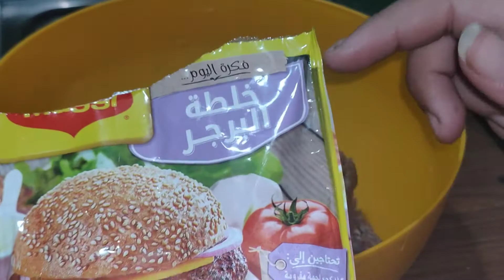الهمبرجر البيتي ولا اطعم من كدا _الكبده الاسكندراني علي اصولها بكل تكاتها واسرارها 💁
الكبده الاسكندراني
المقادير

1 كيلو كبدة
3 فصوص ثوم مهروسين
١فلفل احمر
2 فلفل رومى أخضر
2 فلفل أخضر حار
1 ليمونة
ملح وفلفل وكمون وكزبره جافه وثوم بودر

طريقة عمل الكبدة الإسكندرانى:

1- تقطع الكبدة إلى شرائح بالطول، وتنقع الكبدة حوالى ساعة فى الليمون والخل وهذه هى الطريقة الوحيدة والأمثل لتنقيتها من السموم بدون خروج الفائدة منها.
2- ضعى ملعقة زيت فى إناء ساخن وشوحى فيها فص ثوم مع الملح والفلفل والكزبره الجافه والشطة حسب الرغبة ثم نضع الكبدة ونقلب ليتغير لونها.
3- بعد تمام نضج الكبدة نضع عصير الليمونة والكمون، حتى يحتفظ بالطعم، ويمكنك تقديمها مع سلطة الطحينة وعملها ساندوتشات أو مع المكرونة.
الهمبرجر_البيتي ولا اطعم من كده 😍وانضف من بره مليون مره وسهل جدا
الطريقه نص لحمه مفروم
  بصله مفرومه
كيس بهارات برجر
 رشه فلفل اسمر وملح وثوم بودر
 نجيب البصله تكون مبشوره نحطها في البوله علي اللحمه وحطي بهارات البرجر والبيكنج بودر ورشه فلفل اسمر ورشه ملح بسيطه  وهاتي غطا برطمان يكون غويط شويه مش مسطح وحطي كيس جواه وادهني الكيس زيت وحطي البرجر فيه واضغطي عشان ما يفكش هيطلع مدور وجميل وبالف هنا